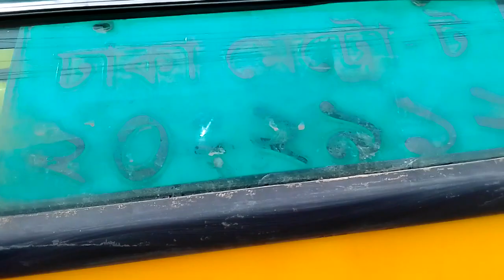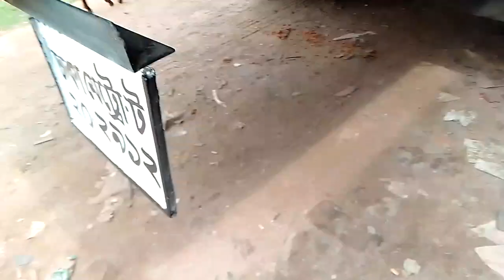1616 il কর্ভার ভ‍্যান 2017 সালের ফ্রেশ গাড়ি বিক্রয় হবে ডিটেইল জানতে কলঃ01704850321(যশোর)